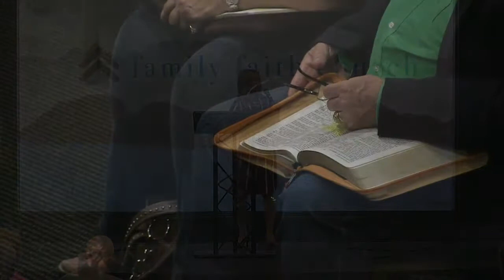The Waiting Room part 2 | Pastor Eileen Hackleman